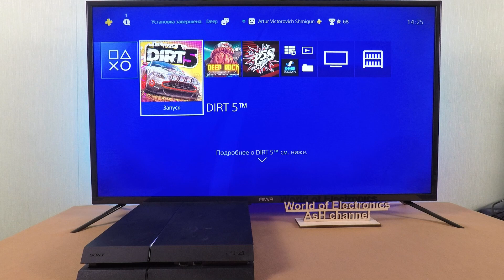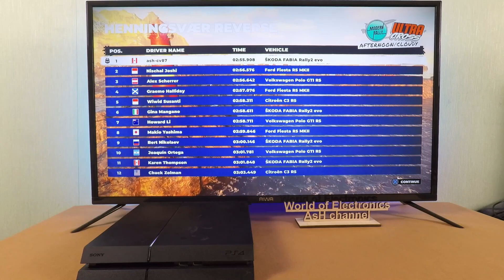Playstation 4 - DIRT 5